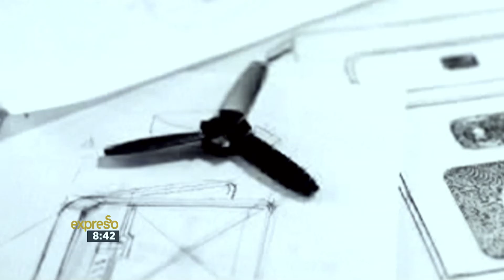TECH DAILY – Hover Camera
The world of Tech has moved at blinding speed this year. We’re at the end of October, and we’ve seen a significant breakthrough in the world of AI, and drones. But for the first time, we’re seeing these two fields merge with a very interesting device that’s sure to be the stepping stone for a much larger industry all together - aerial robotics.